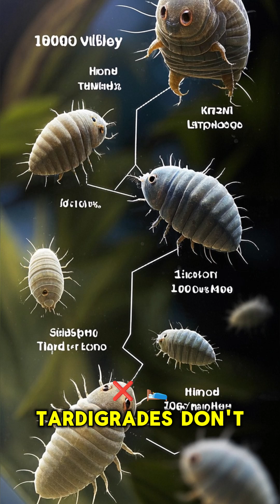Nature's IMMORTAL superhero!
🐻☢️ TARDIGRADES: Nature's IMMORTAL superhero!
Survives:
☢️ Radiation | ❄️ -272°C | 🔥 150°C | 🚀 SPACE
Uses "cryptobiosis" to sleep for DECADES... or BILLIONS of years?

Scientists revived water bears after 30+ years frozen! NASA calls them "space survivors" - they've lived through 5 mass extinctions and might outlive Earth.

FOLLOW for more UNKILLABLE creatures!